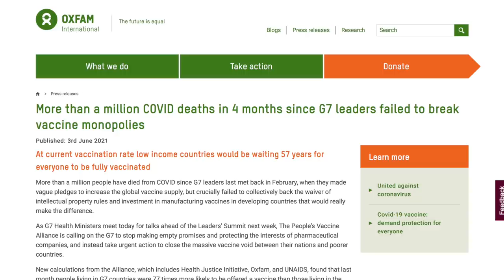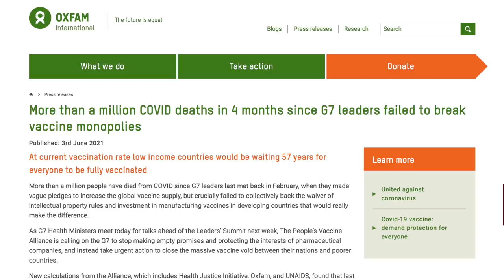Activists Threaten to Disrupt Merkel-Biden Summit in Protest of Vaccine Apartheid